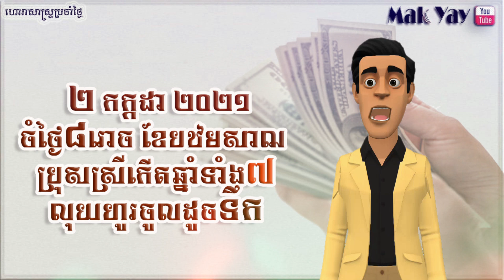រាសីឆ្នាំ​ទាំង​៨ ថ្ងៃ​​សុក្រ​ ២កក្កដា២០២១ | 8 year lucky 2 July 2021 horoscope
-រក្សាសិទ្ធិគ្រប់បែបយ៉ាង